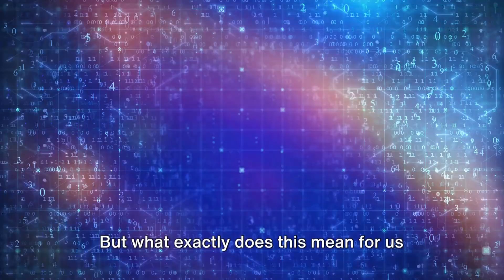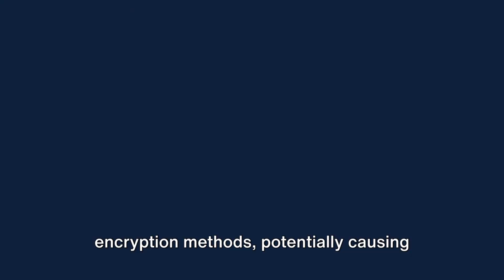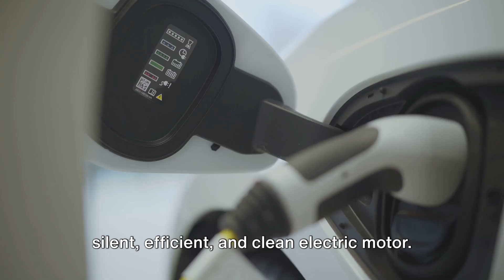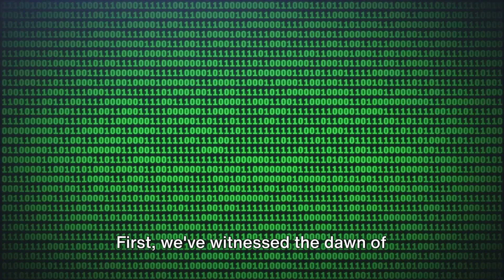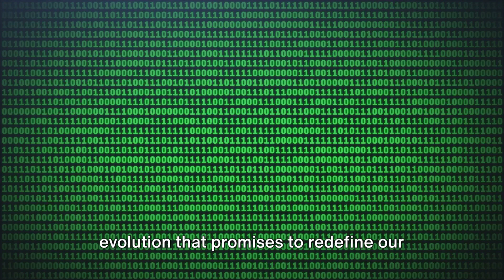THIS is what WILL happen in 2024: Top PROPHECIES & Emerging TRENDS to Watch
Explore the future with '2024 Unveiled: Top Prophecies & Emerging Trends to Watch.' This intriguing video takes you on a journey through the most anticipated predictions and trends shaping our world in 2024. From groundbreaking technological advancements to societal shifts, we cover a range of topics that are poised to redefine our lives.

We delve into expert prophecies and analyze emerging trends across various sectors, including technology, environment, economy, and culture. Discover what leading futurists and visionaries are saying about the coming year and beyond. Whether you're a trend enthusiast, a business professional, or just curious about the future, this video offers a comprehensive overview of what to expect and how to prepare for it.

Stay ahead of the curve and be part of the conversation on the future trends that matter!